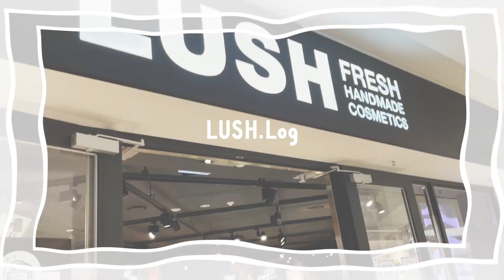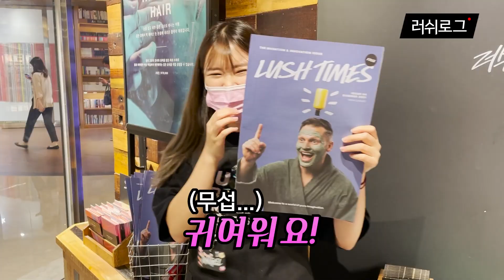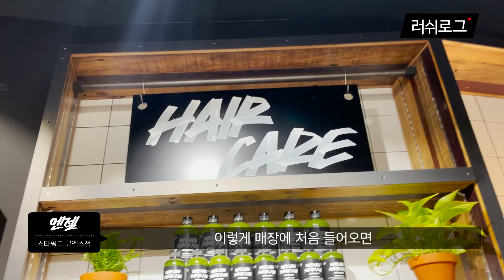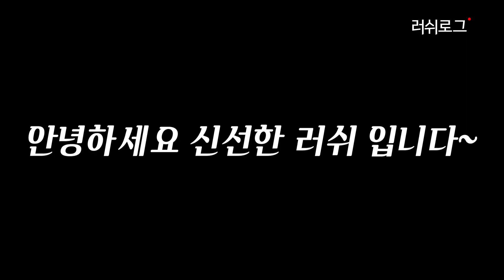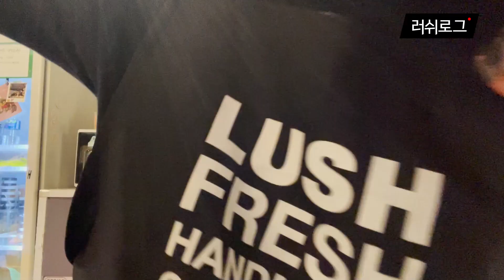사람 조아~ 관심 조아~ 코엑스점 인간레몬 엔젤의 일상🍋 (feat. 로마 매니저)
과연 엔젤은 영상에서 '살라리움'을 몇 번 말했을까요🤔?
보기만 해도 기분이 좋아지는 엔젤의 러쉬로그!
(더 보기를 클릭해주세요)

에너지 넘치는 엔젤🍋님과 해피피플🍀에게
러쉬의 제품을 추천받고 싶다면
스타필드 코엑스점으로 오세요💚

📌 코로나 안전 수칙을 준수하고 촬영하였습니다.

❗️ ㈜러쉬코리아는 직원들의 권리를 소중히 여기고 있고 직원들에 대한 초상권 침해, 명예훼손, 모욕 등의 행위에 대하여 엄중히 대처할 예정입니다.